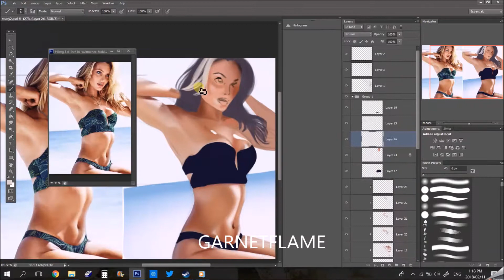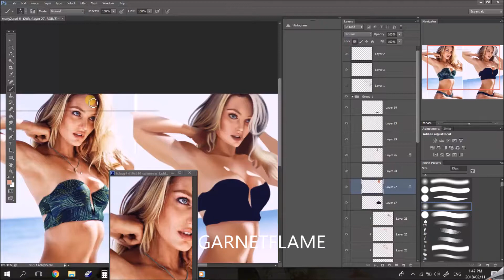Study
Did a study to improve on drawing the female body.

It was interesting seeing how the colors reflect on that skin.